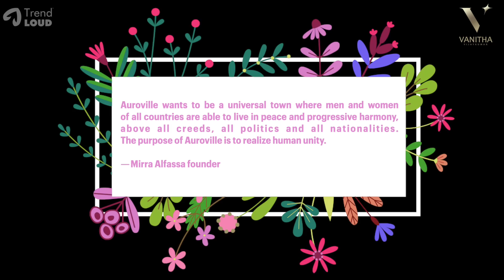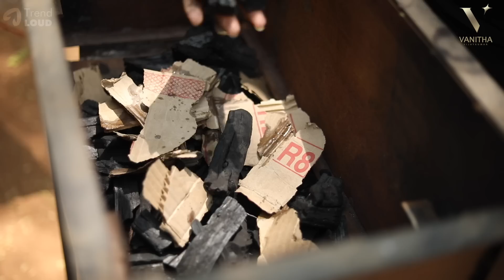Jovika's Portuguese BBQ chicken with a twist | BBQ Chicken Recipe | asmrvideo | Vanitha Vijaykumar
There is no Sincerer love than the love of Barbecue! BBQ Chicken Recipe is one of the favorite dishes for all, In today's video of Vanitha Vijaykumar, Jovika's Next Chicken Recipe from Portuguese with a Twist at Auroville. Do watch this BBQ Chicken Recipe and share your comments.

VanithaVijaykumar is the Tamil Actress and daughter of the legendary Kollywood couple Vijaykumar and Manjula Vijaykumar. She was also the most inspired and spoken contestant of BiggBoss Season 3 and With her most skilled cooking style won the Title of Cook With Comali.